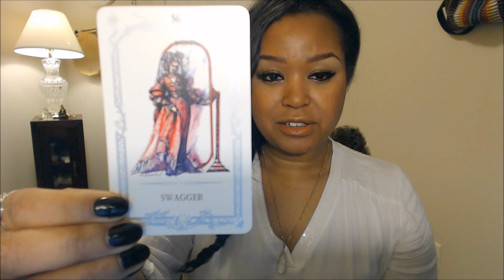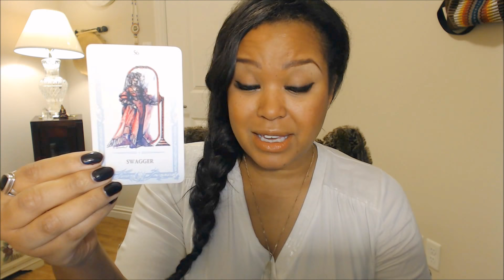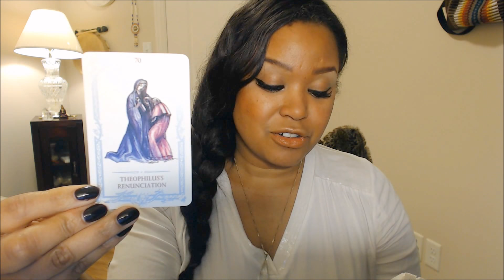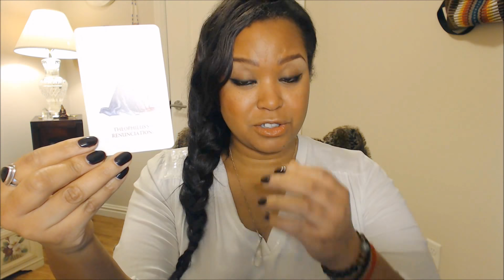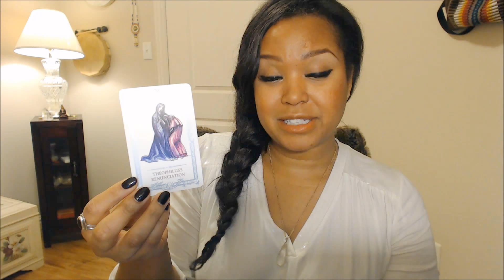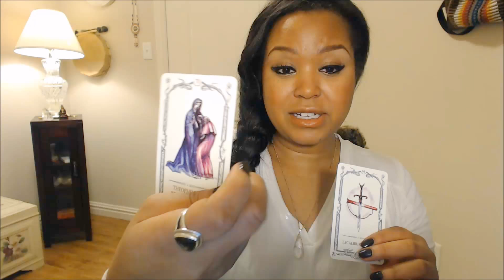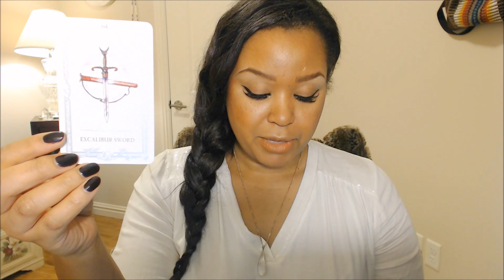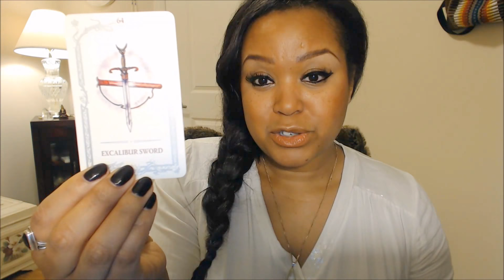Narcissism - Important Step for Healing!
✨ Reading with Psychic Medium/Energy Reader Karleen Love! 👼🏽👸🏼🤴🏽👩🏾💐✨

International Psychic Medium/Energy Reader, Karleen.Love, shares with you her insights, intuitions, channelled tips and of course, messages.
Don't know your sun, moon or rising? Calculate for free here (make sure your birth time is correct)
SESSIONS:
🔮Sessions & Readings: 🔮